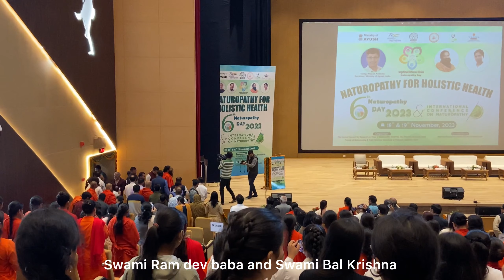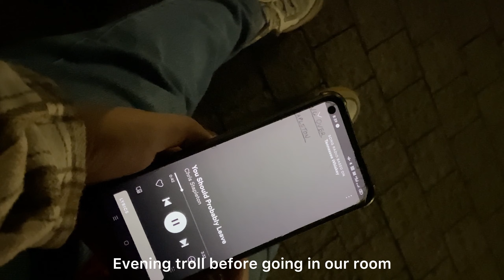Video sponsored by Patanjali 🤯| Baba Ram Dev👏🏻|Naturopathy day,2023| Haridwar 🛕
Song-Lovers
Artist - @TaylorSwift